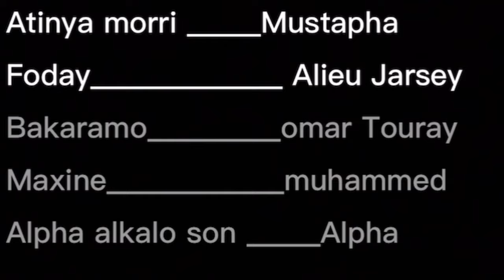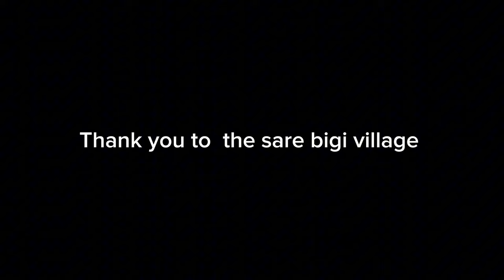BASINA JAWO || latest mandinka drama || Final part || Gambian latest movie 2023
This is the final part stay tune for the compilation

This epic movie potentially portrays bad step moms that leave with there co wife’s children and treating them badly this movie is based on a child call Dawda , who lost his mother at an early age as he grow up his step mom is not treating him well watch the whole movie to see how the story unfolds